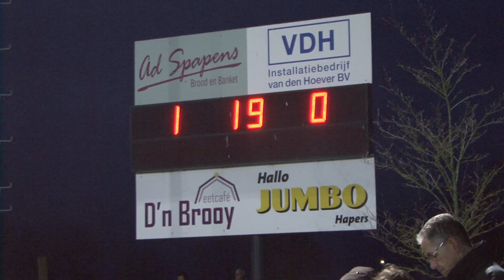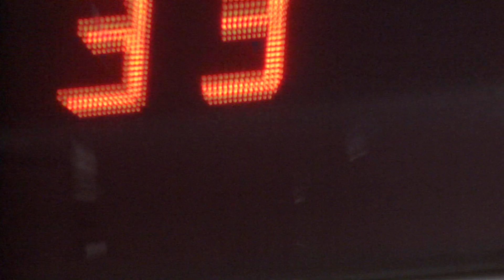Wedstrijd verslag Nederland - België onder 15 sportpark Verhoven Gilze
22 maart 2018 speelde het Nederlands elftal, onder de 15, een oefeninterland tegen België. Mooie wedstrijd gezien. Uitslag 4-0 voor Nederland